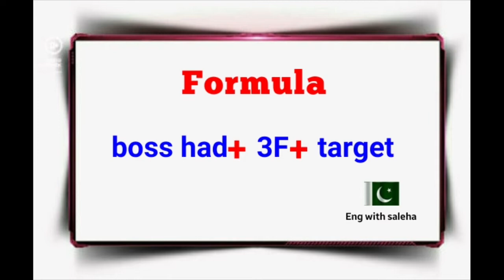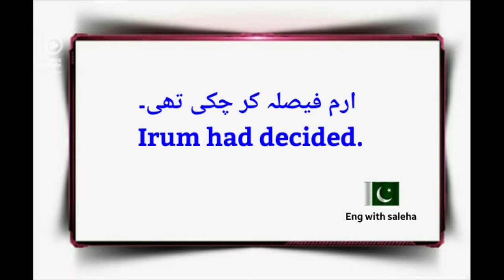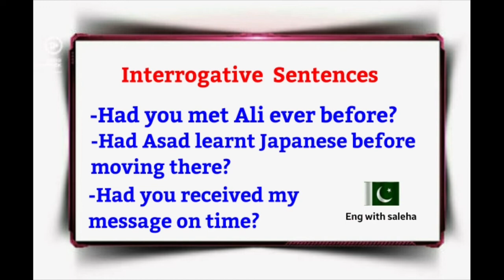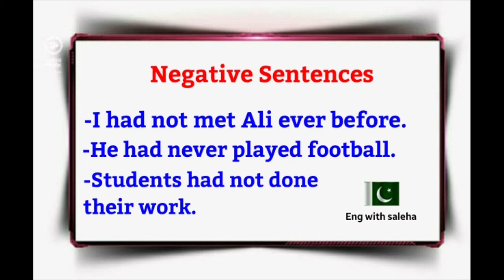Tenses lesson# 7 Past Perfect Tense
The Past Perfect Tense is used to show that something happened before another action in the past or something happened before a specific time in the past.
Irum had decided.
Students had done their work.
I had not met Ali ever before.
Had you received my message on time?